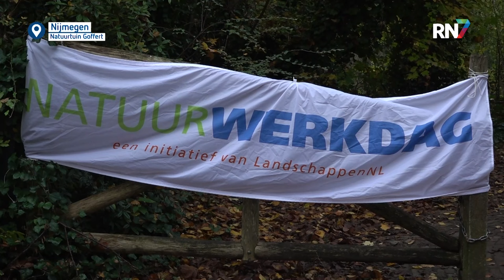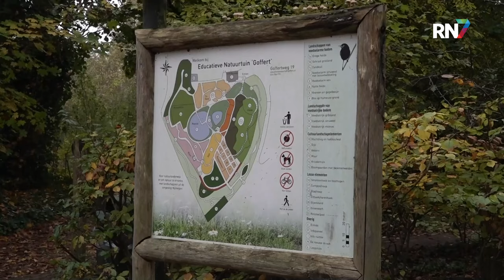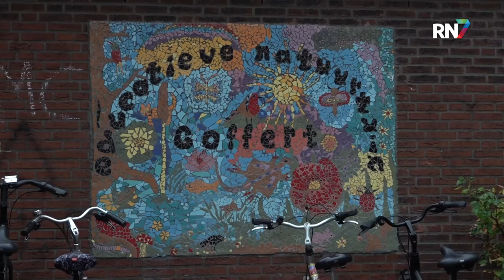Vrijwilligers komen in actie tijdens Natuurwerkdagen || RN7 REGIONIEUWS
12.091 Deelnemers zijn in actie gekomen tijdens de Nationale Natuurwerkdagen. Wilgen knotten, bomen planten en insectenhotels bouwen, er zijn allerlei klussen in de natuur waar wat extra handen wel van pas komen. Zo ook in Nijmegen, waar vrijwilligers het moeras van Natuurtuin Goffert hebben opgeschoond.